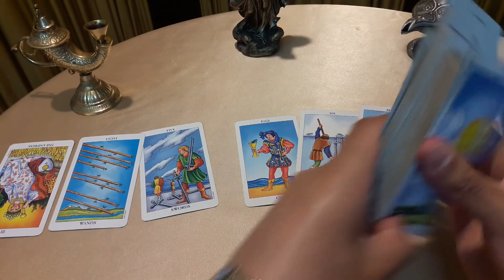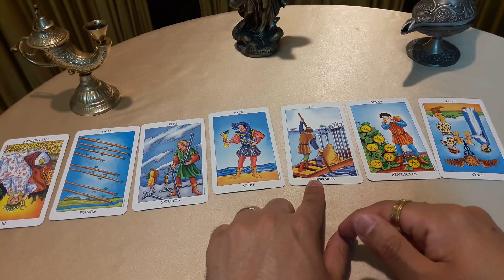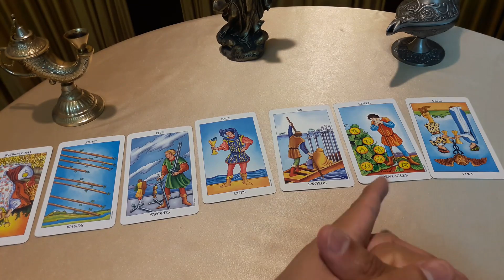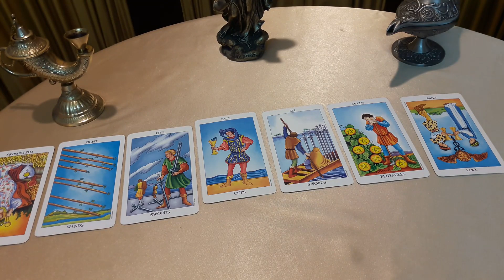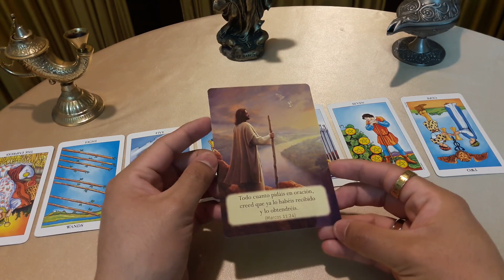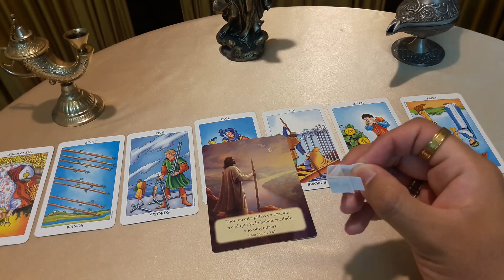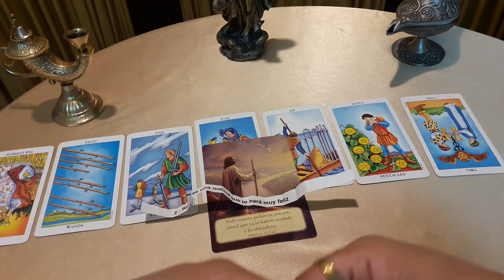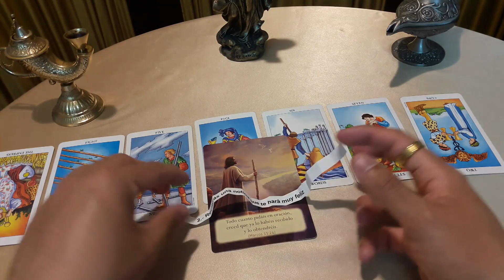ESCORPIO FEBRERO 2019 Horóscopo y predicciones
Horoscopos Escorpio febrero 2019, conoce como será tu suerte en este mes.

☆☆☆☆☆CONTACTO☆☆☆☆☆